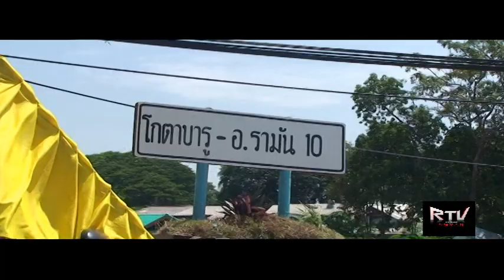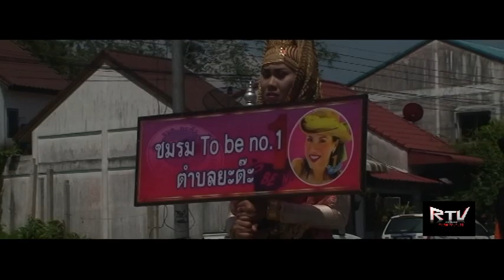พาเหรดงานเบิกฟ้าเมืองรามันห์57 (RTV )